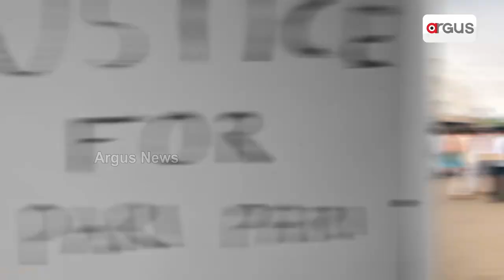Questions Raise Over Mamita Meher's DNA Report